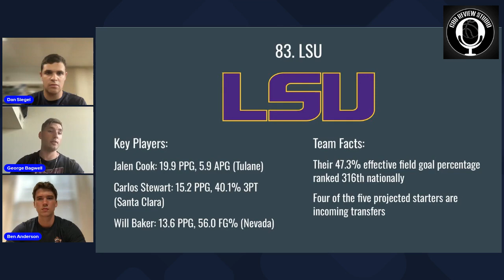Did LSU basketball have the best offseason in the SEC in 2023?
Dan Siegel, Ben Anderson, and George Bagwell discuss how LSU basketball performed in the 2023 offseason.

Bagwell gives a hot take on how good the Tigers can be in 2023-24.